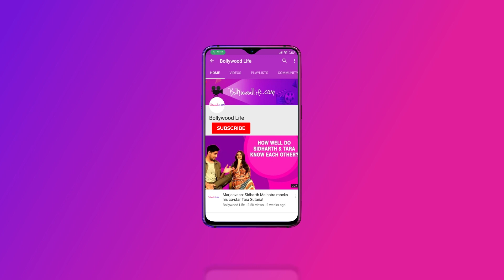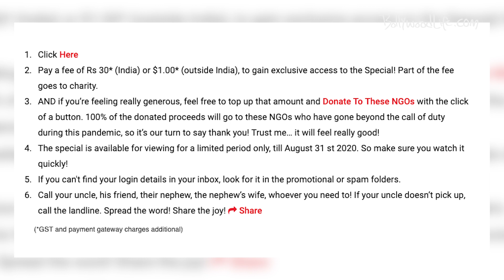Vir Das gives a lowdown into his lockdown life | Coronavirus Pandemic | Bollywood Life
Unlike many of us cooped up inside the house, Vir Das is in Goa with his wife. Is recently released standup special Inside Out was an initiative to raise money during lockdown for charity. The response has been overwhelming with people tuning in from around the world like Wuhan, Norway, Poland and Russia.  Apart from this, the actor also gave an insight into his lockdown activities. There’s one hidden talent that he discovered himself. Watch the video to find out.